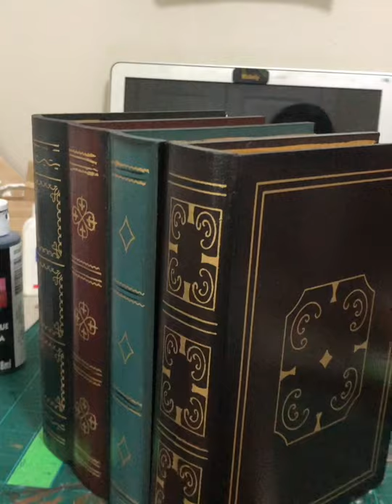‘Library in books’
Made by @FableNook